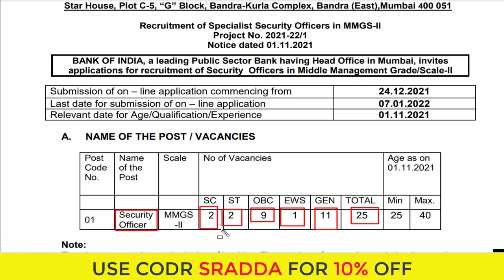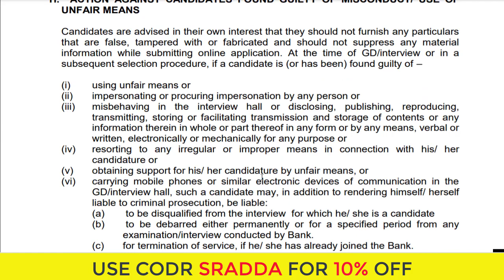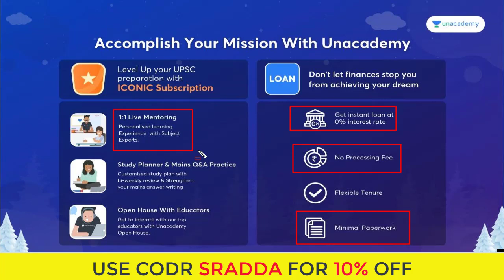BOI Recruitment 2022 | BOI Recruitment 2022 Apply Online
Do not miss the opportunity and save big by getting a Plus Subscriptions before the prices go up.

boi recruitment 2022 apply online,
boi recruitment,
boi recruitment 2022,
boi bank recruitment 2022,
boi rseti recruitment,
boi so recruitment,
boi support staff recruitment 2022,
boi office assistant recruitment 2022,